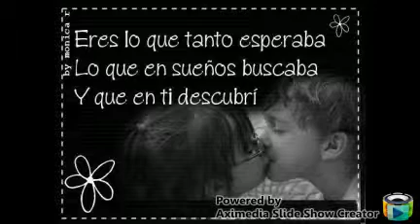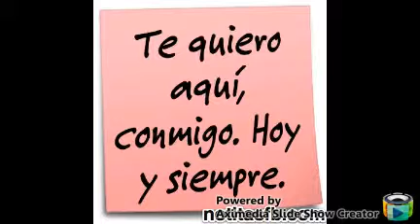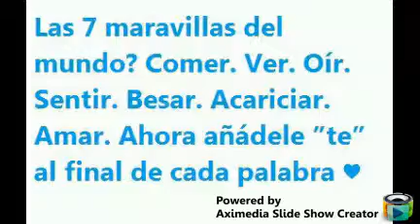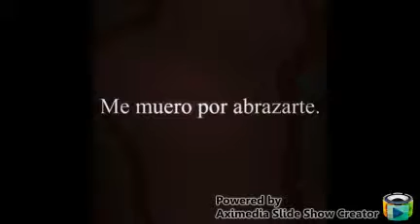Nuestros 3 DESEOS MI AMOR